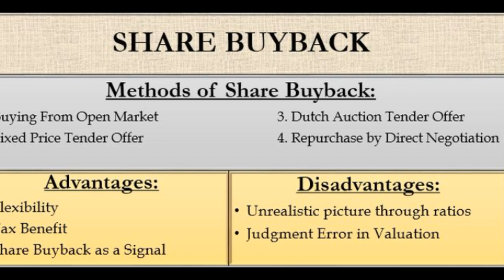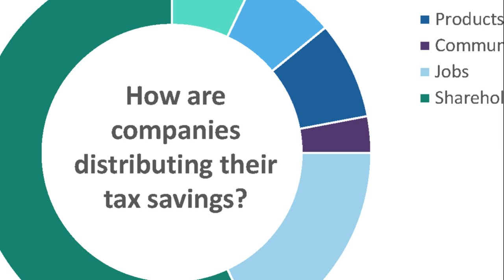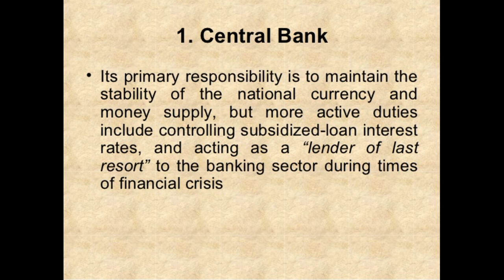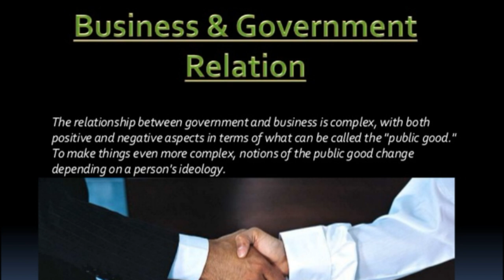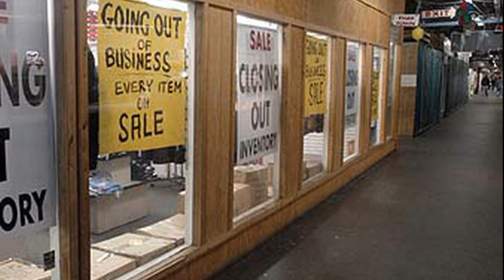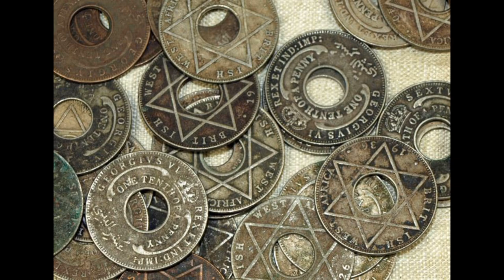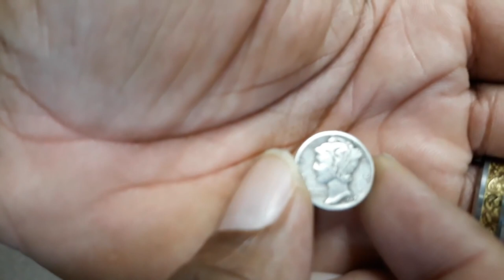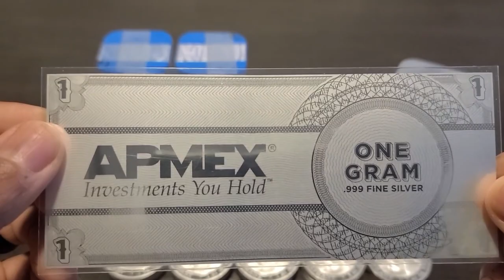Share BuyBacks vs Silver Stacking. Better Prepare!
Please note that I am not a financial advisor. The practice of "Share Buy Backs" is the most troubling business activity that I've heard of. I understand that this is not new, however, with our economy in its present state, the potential devastation to our future, from businesses doing this, can not be understated.
In this video, I and Silver 5150 try to shed some light on this concerning business habit.

1. We will explain any rules for the Giveaway in our videos
2. No purchase is necessary.
3. All of the items given away are gifts from us to the winners.
5. To participate, you must be a subscriber and like the video.
6. People less than 18 years of age must have parental consent to participate
7. Void where prohibited.